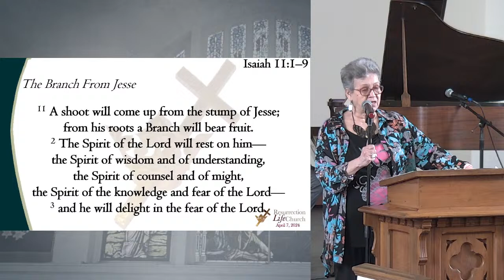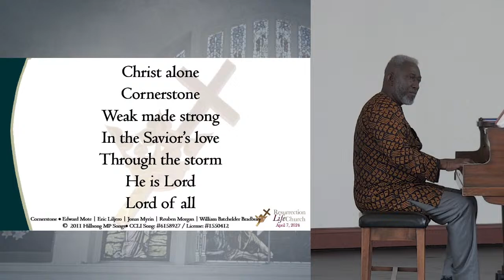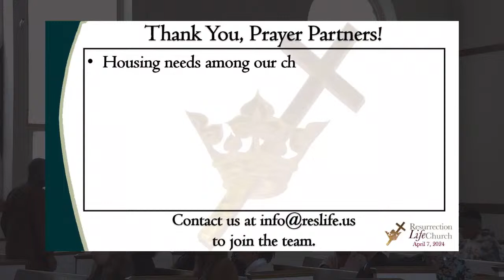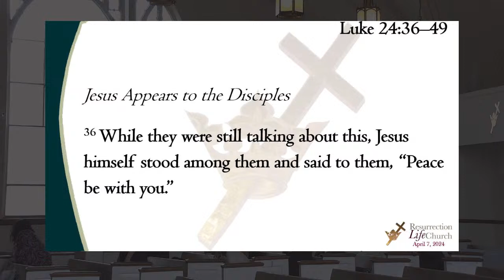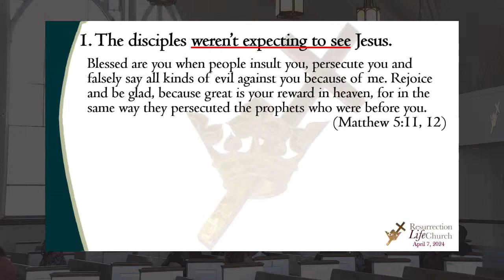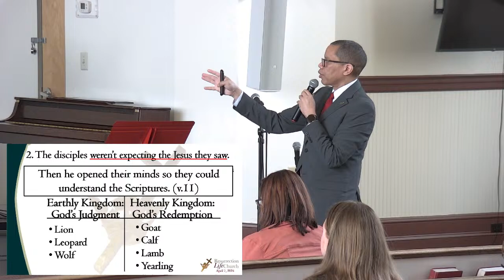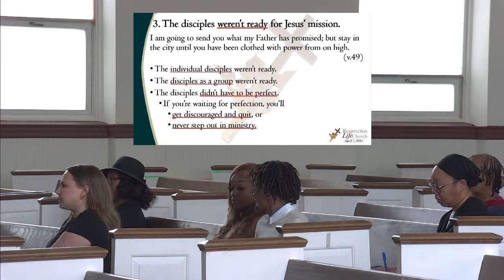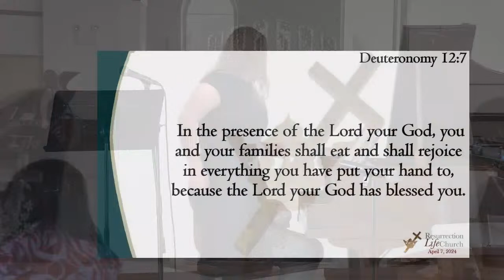Sunday Service, April 7, 2024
This service streams at Noon EDT on Sunday, April 7 from Resurrection Life Church, Philadelphia, PA 19140, a ministry of Highway Mission Tabernacle.

Pre-service Music:
    "Santa's Turbo Sleigh Ride On Solar Energy" // Avocado Junkie // Soundstripe Code OY4MFIQXVE5QIUAQ

Altar Music (CCLI License 1550412):
     "Nothing but the Blood" // CCLI Song 21332 // Public Domain // Robert Lowry

Resurrection Life Church, a ministry of Highway Tabernacle
  Street Address:       3501 North 17th Street, Philadelphia, PA 19140